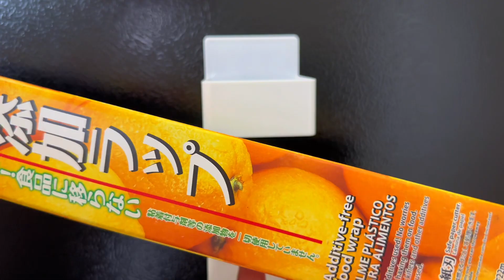Sujetador se envolturas